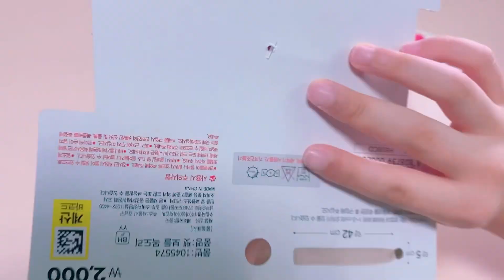다이소깡! 요즘 많이 떠서 나도 했따! 근데 쇼츠에 크기가 안 맞아 쇼츠로 못하게 아쉬움! 암튼 많관부!!